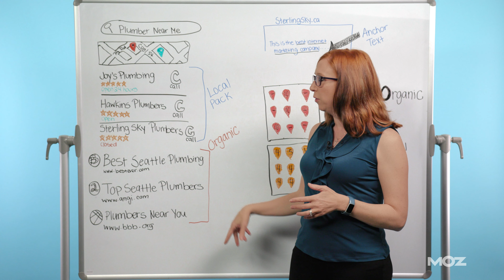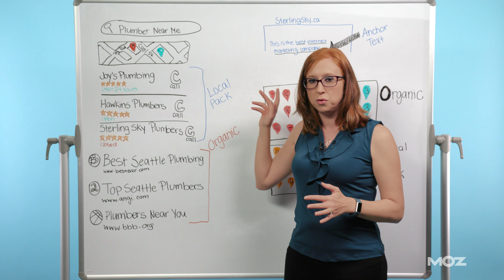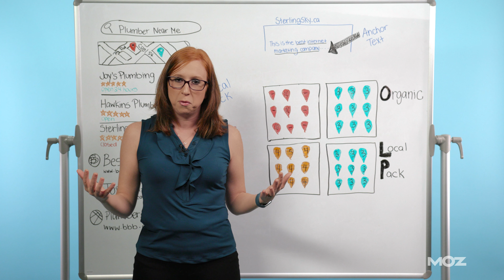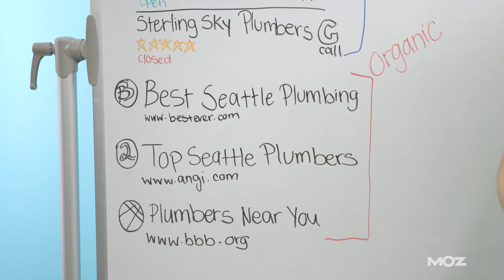How Links Impact Organic Results and Local Packs | Whiteboard Friday | Joy Hawkins | 4K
Is link building worth the investment? (Spoiler: It depends on what your goals are!) In this episode of Whiteboard Friday, you’ll learn how links impact organic results and local packs — so you can make the best decision for your local business.

===TIMESTAMPS===
0:00 - Intro
0:08- Topic introduction about link building in local SEO
0:45 - Definition of local pack
1:27 - Mention of focusing on one test case
1:35 - Test explanation
2:16 - Discussion of the single link test results
2:39 - Results for local pack rankings
2:59 - Practical implications for businesses
3:22 - Conclusion